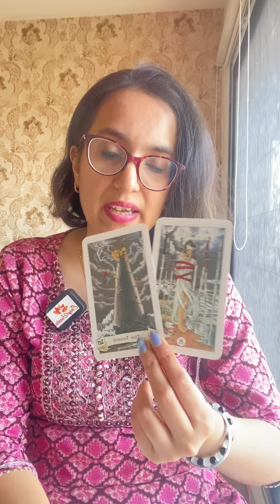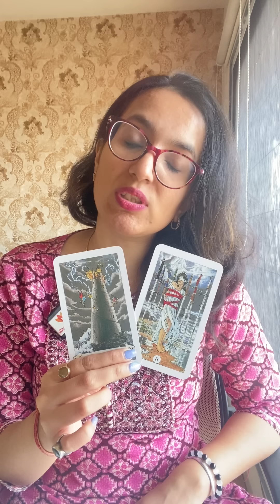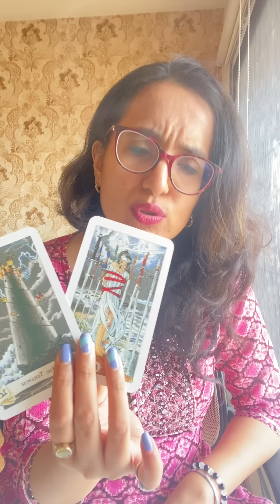मीन राशि फरवरी 2023 राशिफल | Meen Rashi February 2023 | Pisces Feb Horoscope |EasyVasstu